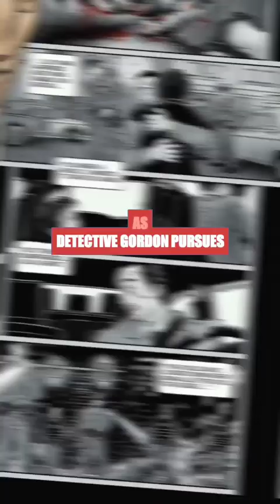Gotham's Chilling Nemesis Emerges: Moth-er Redefines Fear in Batman's World!